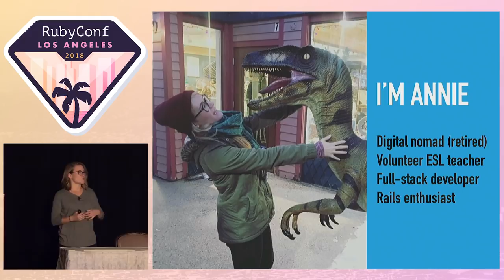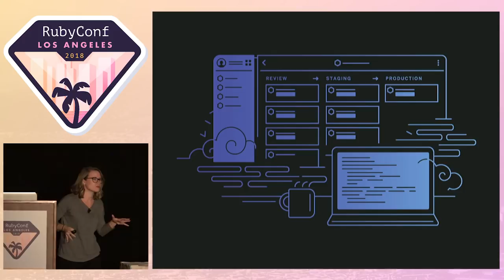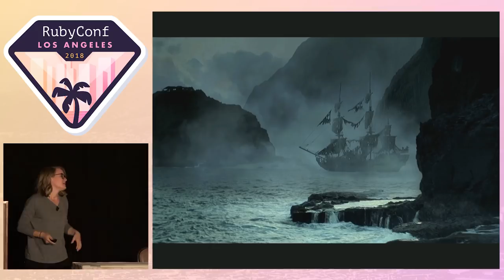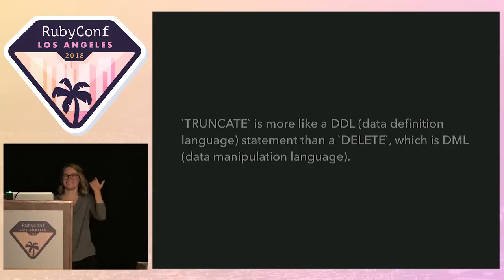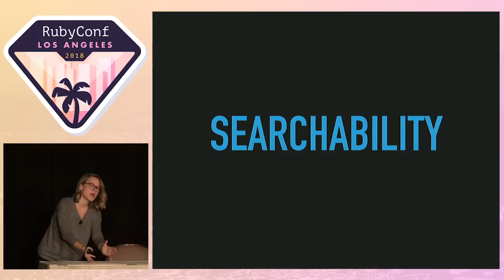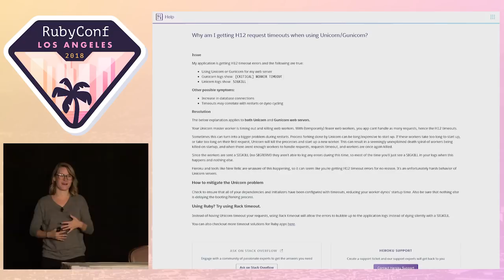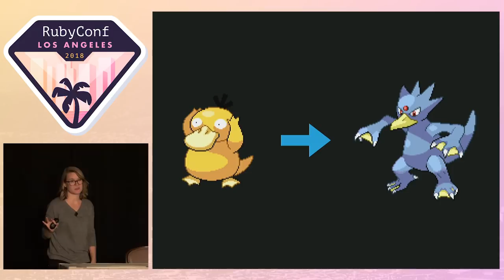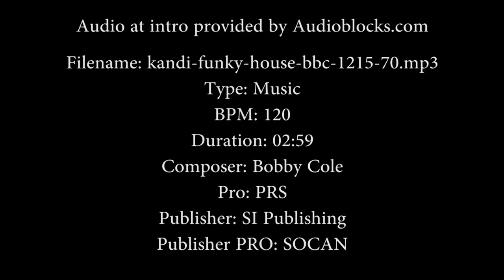RubyConf 2018 - The Dangers of Tribal Knowledge by Annie Sexton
Are you constantly tapped on the shoulder for answers? Tired of being the Google for your team? Or perhaps you’re the new kid, having to ask a dozen different people to find answers to all your questions? These are the consequences of tribal knowledge. In this talk we’ll discuss how to have a team that self-serves, finds answers on their own, without forcing them to wade through a colossal employee handbook.